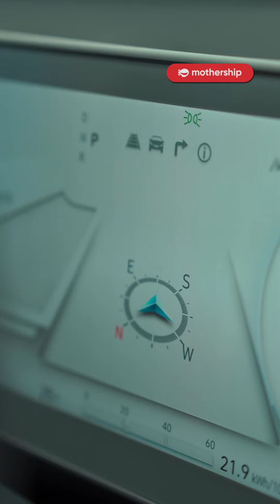How the Hyundai Ioniq 5 became Pope Francis' mode of transport in S'pore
The car was made in Singapore.